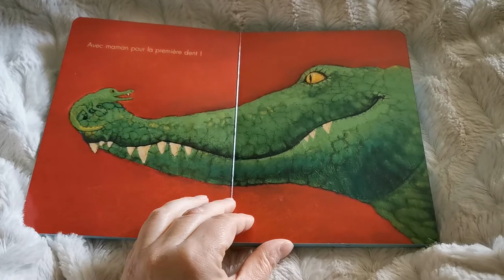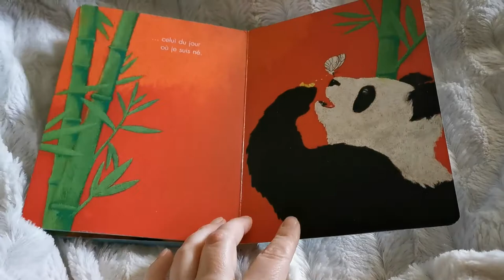Lecture offerte #11 : l'heure du bisou